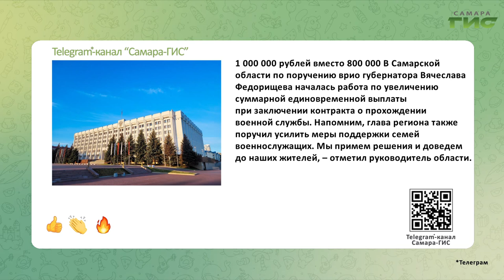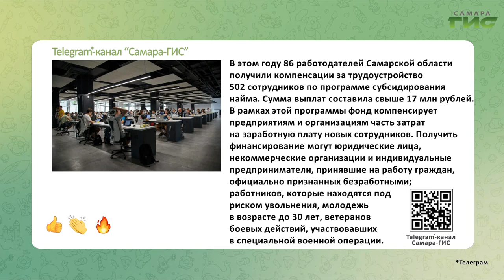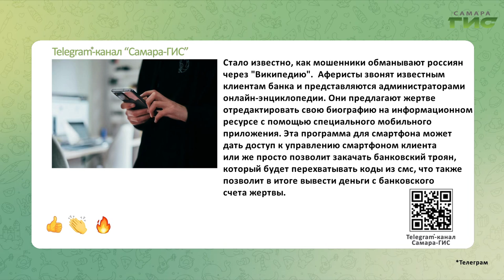Telegram-канал "Самара-ГИС": быстрые новости